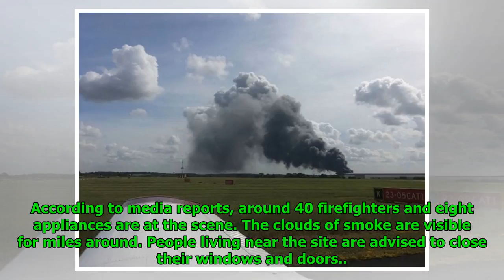Fire Hits Scrapyard in Central UK: Airport Closed (PHOTO, VIDEO)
Mathew Paul